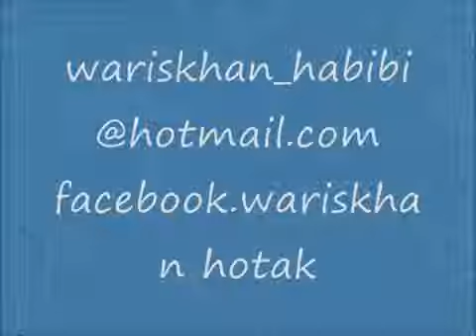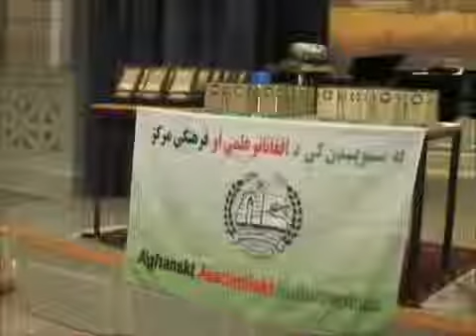Pashto Mushaera | Part 02 | Waris Khan | Malmo Tv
Waris Khan With Malmo Tv